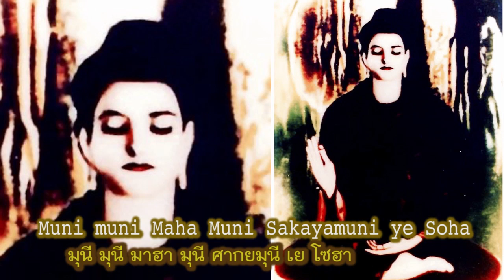Shakayamuni Buddha edit 2023 เพลงสวดพระพุทธเจ้าสมณโคดม สงบไพเราะ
non commercial purpose, dharma only
special thanks
artist
Kuo Heng Chi